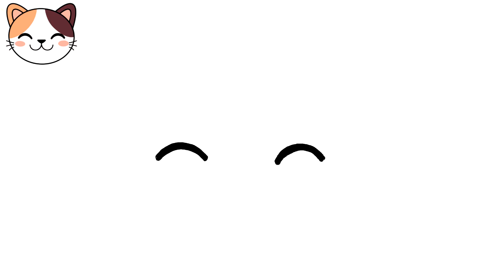COMO DESENHAR UM GATINHO FOFO KAWAII FÁCIL 😻❤️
Aprenda a desenhar um gatinho kawaii fofo fácil!
Neste vídeo, aprenderemos a como desenhar um gatinho kawaii fofo fácil!
Quer aprender a criar seus próprios desenhos?  Aqui você vai aprender!

Aqui neste canal você vai aprender a desenhar seus personagens favoritos, animais, animes, desenhos fofos e MUITO mais!
Você também vai aprender a colorir e muitas outras coisas legais!

Se você veio aprender a como desenhar um gatinho kawaii fofo fácil, você veio ao lugar certo!

Aqui você encontrará vídeos incríveis com desenhos legais e divertidos!
Para realmente aprender a como desenhar um gatinho kawaii fofo fácil, assista ao vídeo até final seguindo todo o passo a passo.
Seus desenhos ficarão incríveis! Vamos desenhar?

Desenhe um gatinho kawaii fofo fácil e impressione todos com seu talento e habilidade! 😎